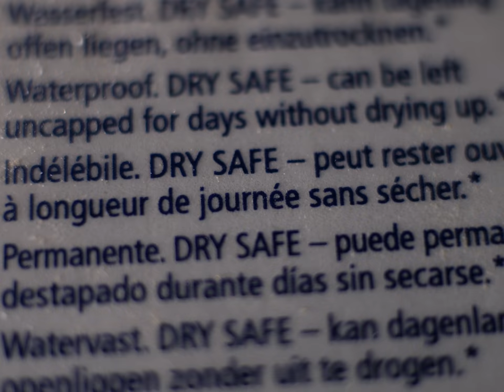Panasonic DMC-GX8 post-focus sequence test with 20mm lens and 10mm Kenko extension tube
OOC MP4 sequence